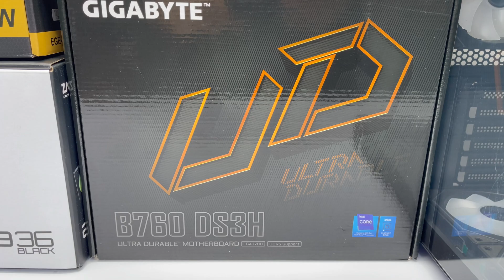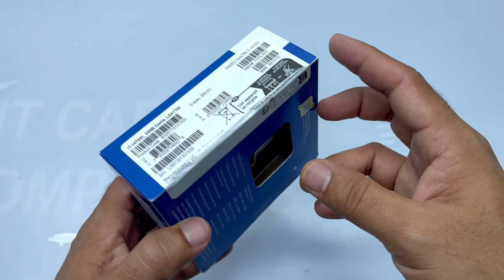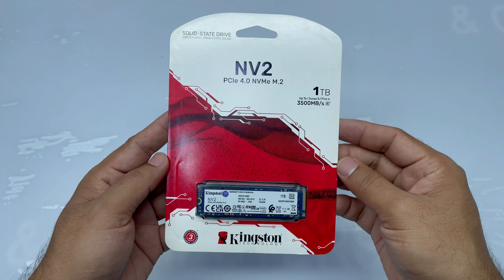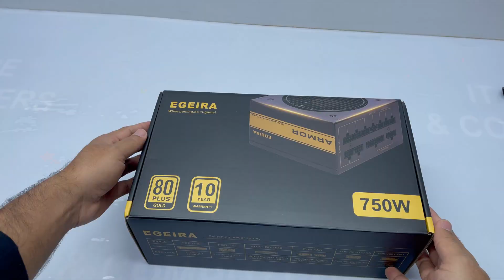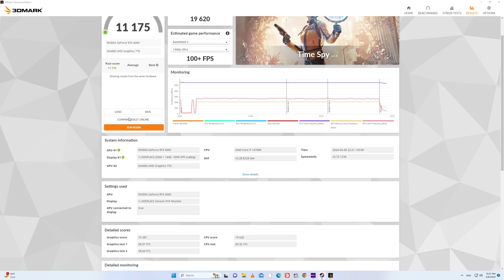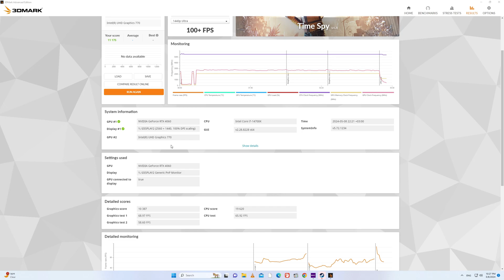new intel i7 14700K RTX 4060 Editing and Gaming pc build 2024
Specifications
CPU:  Intel® Core™ i7 processor 14700K
33M Cache, up to 5.60 GHz

MB: Gigabyte B760-DS3h  DDR5

GPU: ColorFul Batle ax RTX 4060 8GB  GDDR6

RAM: Lexar Ares  DDR5 16X4   64Gb 6400MHz

SSD: Kingston NVM  M.2 1TB 3500mb/s

CPU Cooler :   Zalman Alpha36  360mm Liquid Cooler

Power: Egeria 750W 80+ Gold

Fan: Egerria Oasis Midtowr case  5 FANS